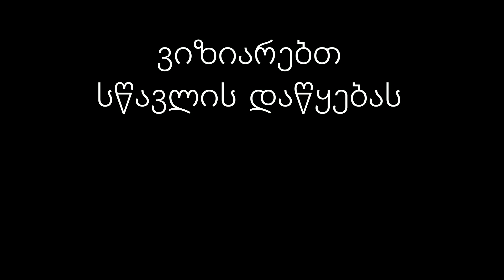სწავა დაიწყო/swavla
სწავლის პირველი დღე და დანარჩენი დღეები.
გილოცავთ სწავლის დაწყებას და ასევე ვიზიარებთ მას :დ
და აი ამ ვიდეოთი დავბრუნდით ჩვენც